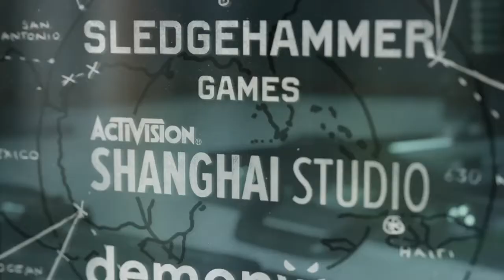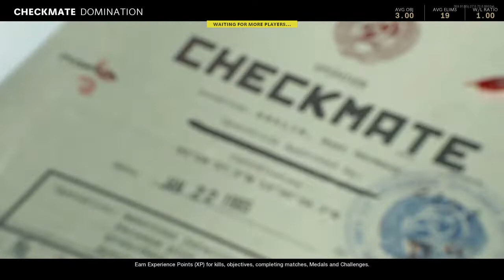Recked a team in Call of Duty Black Ops Cold War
I destroyed a Team in Call of Duty Black Ops Cold War and went god mode!!
It's essential for every Nut Kingdom Citizen to enjoy their time on this .